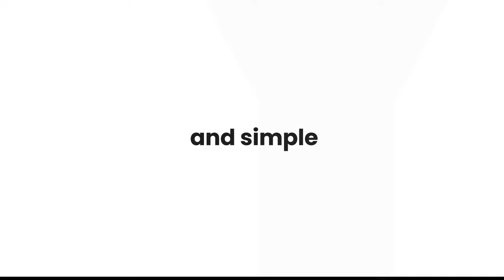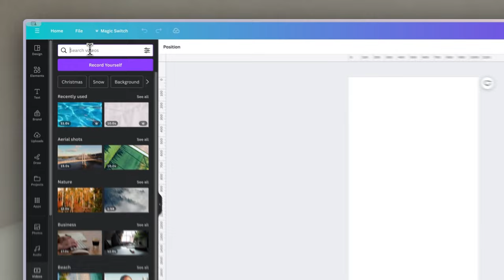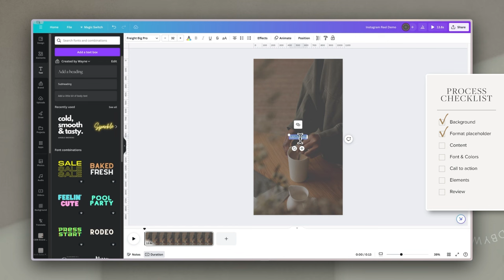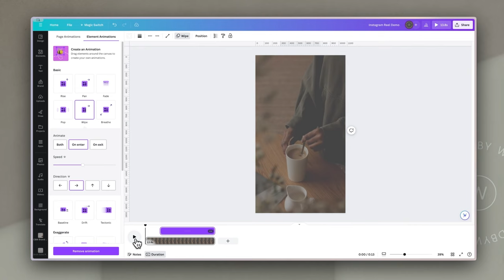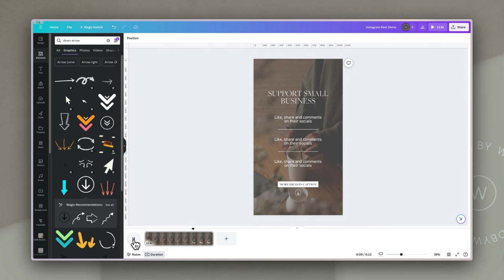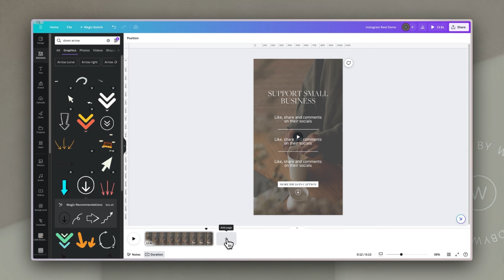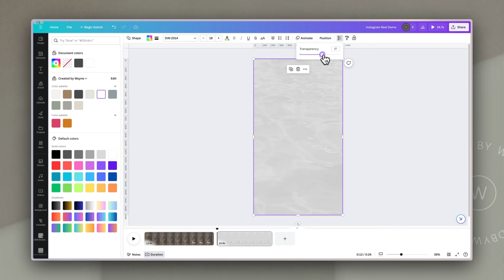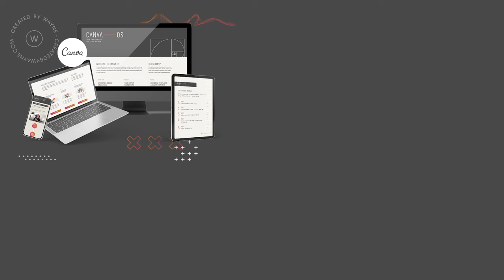Create Trending Instagram Reels using Canva: A Simple Guide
Instagram reels are an ever-changing art - but in this video we have a little fun with a trending reel style and create stylish reels through a simple, repeatable process!

🚀 In under 10 minutes I will walk you through a step-by-step demo of how to create trending Instagram Reels using Canva. 🎥💡 Discover how to leverage trending styles and make your content stand out! Perfect for beginners and those looking to up their social media game. 👍🔔

READY TO FEEL CONFIDENT & IN CONTROL, USING CANVA TO TO IT'S FULL POTENTIAL?
MY NEW CANVA COURSE IS NOW OPEN FOR ENROLMENT!!!

⭐️⚡️🎉 Canva.OS is LIVE! 🎉⚡️⭐️ Canva.OS is LIVE! 🎉⚡️⭐️ Canva.OS is LIVE! 🎉⚡️⭐️

⏱️ TIMESTAMPS

00:00 - Introduction
00:50 - Why these reels work
02:37 - Create a reel in a trending style in 6 minutes
10:08 - The launch of CanvaOS
09:00 - Following the same process for other brand styles
13:55 - Our final reels

Drop into our newly launched store and browse our high-converting sales page templates, or grab a curated selection of social media templates

☕️ Or if you'd like to, you can always just send us a little caffeine fix 😜

🔗 LINKS & RESOURCES